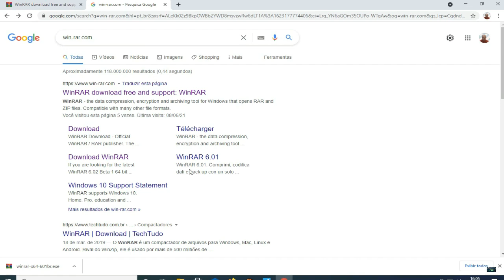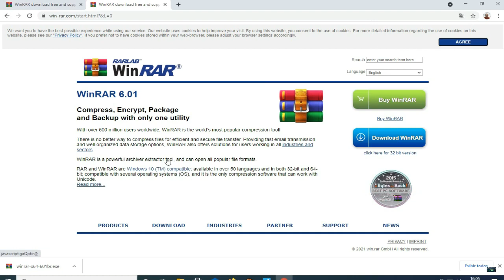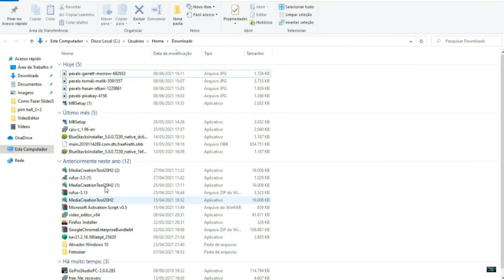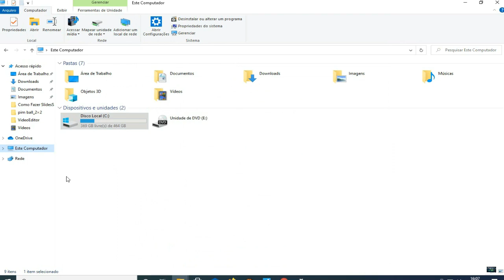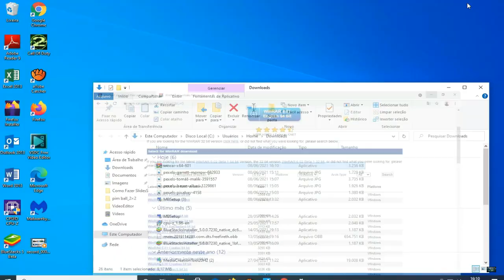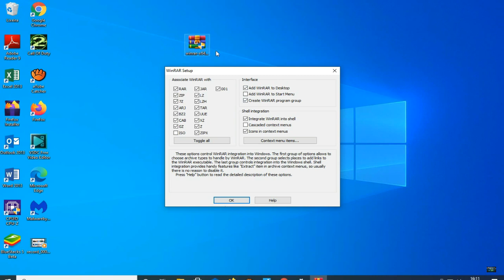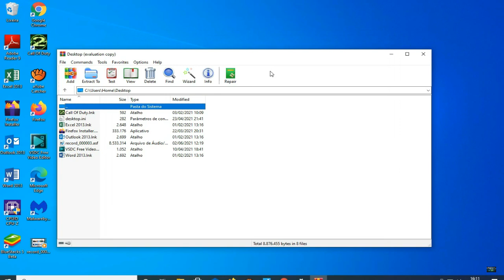Como Baixar e Instalar o WinRAR de Graça (PT-BR) | 32 e 64 Bits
Olà pessoal neste tutorial estarei  e explicando   como obter winrar para descompacta seus arquivos Português -brasil (pt-br) atualizando do sit direto e seguro.